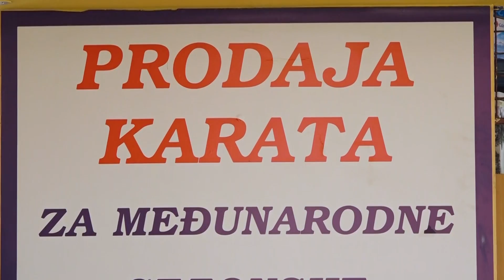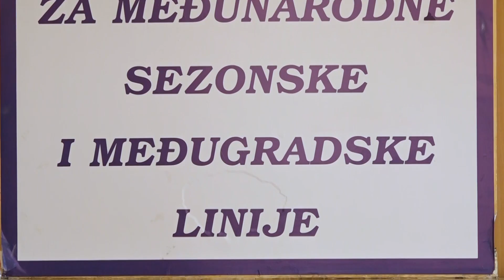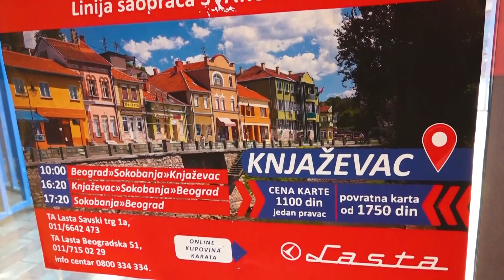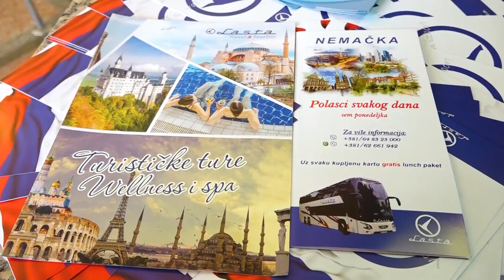"Lasta" kreće sa sezonskim linijama od Obrenovca do crnogorskog primorja